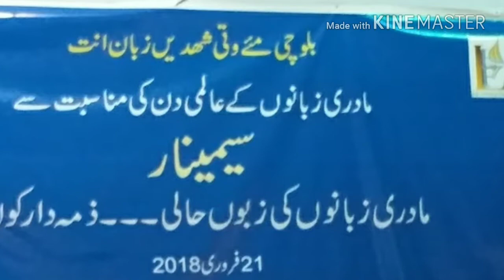واجہ پروفیسر بدل خان ۔ مادری زبانوں کا عالمی دن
مادری زبانوں کا عالمی دن
21 فروری 2018
شھید بینظیر بھٹو یونیورسٹی لیاری کراچی :
رپورٹ اور عکاسی گبول میڈیا

مادری زبانوں کے عالمی دن کی مناسبت سے لیاری لٹریری فورم اور ادارہ برائے عملی لسانیات نے شھید بینظیر بھٹو یونیورسٹی لیاری کے تعاون سے ایک سیمینار کا اہتمام کیا گیا ۔ جس سے مقررین نے مادری زبانوں کی اہمیت پر روشنی ڈالی اور مطالبہ کیا کہ بلوچی سندھی پشتو اور پنجابی کو بھی قومی زبان کا درجہ دیا جائے ۔ مقررین نے اپنے خطاب میں کہا کہ حکومت کی عدم توجہ کی وجہ سے پاکستان میں بولی جانے والی زبانوں کو شدید خطرات لاحق ہیں ۔ انہوں نے دنیا کے کئی ایسے ممالک کی مثال دی جہاں ایک سے زیادہ زبانوں کو قومی زبان کی حیصیت حاصل ہے ۔
مقررین میں واجہ پروفیسر اختر بلوچ ، واجہ سعید زبیر بلوچ ، واجہ اسحاق خاموش ، واجہ غلام مصطفیٰ سولنگی ، واجہ علی ارقم ، واجہ ڈاکٹر جعفر احمد اور واجہ پروفیسر بدل خان بلوچ شامل تھے ۔
اس کے علاوہ واجہ وحید بلوچ اور واجہ عمران بلوچ نے اپنے اشعار سے حاضرین محفل کی دلوں کو خوب گرمایا اور داد وصول کی ۔